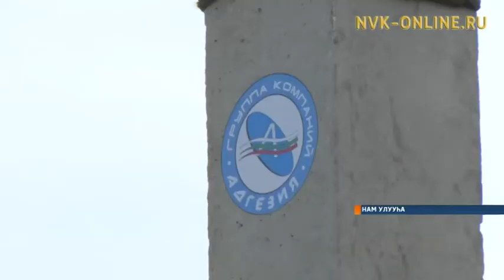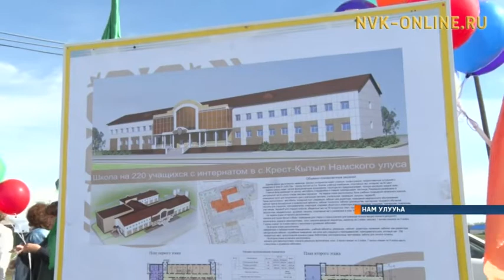Нам Хамаҕаттатыгар кэтэһиилээх саҥа оскуола сыбаайата түстэ